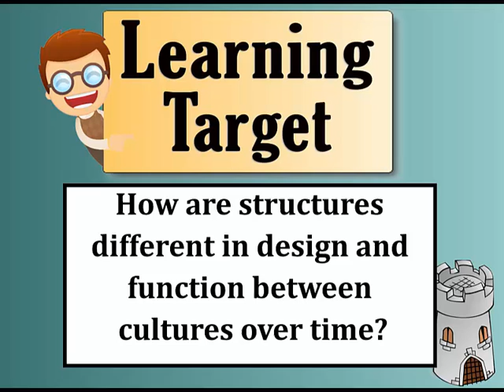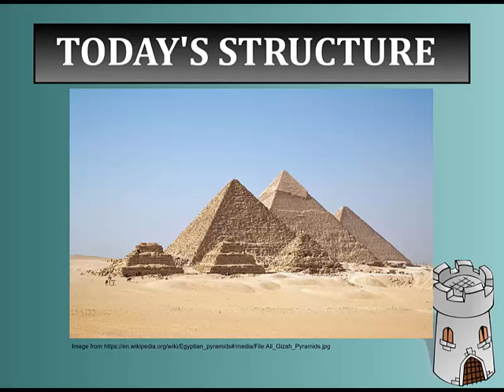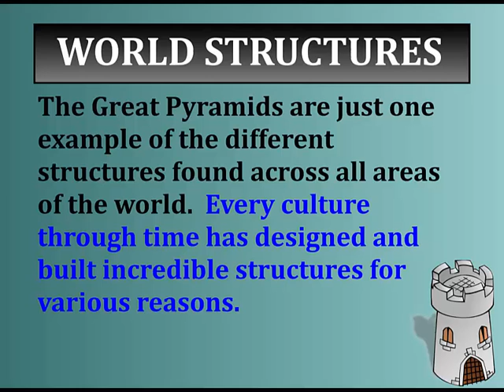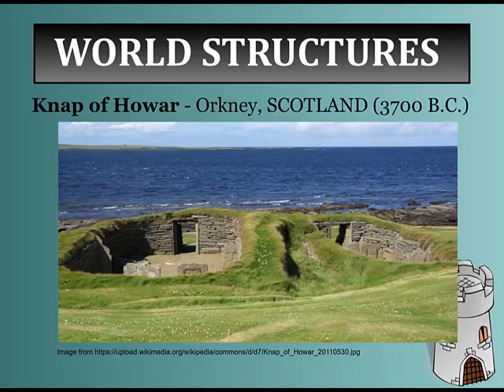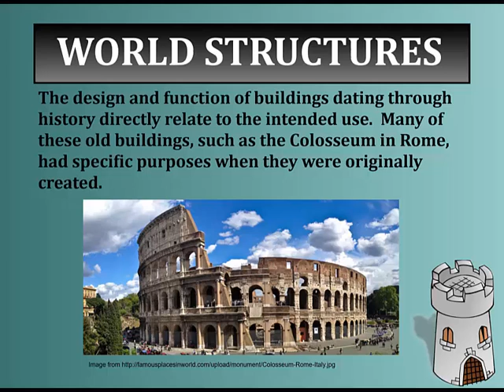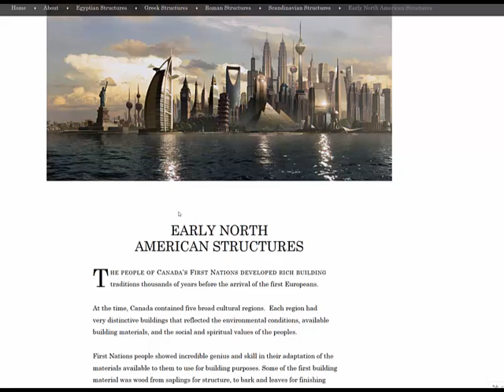Structures and Forces - video 1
Introduction to various structures across cultures and across time that serve the same function and may be similar in structure.